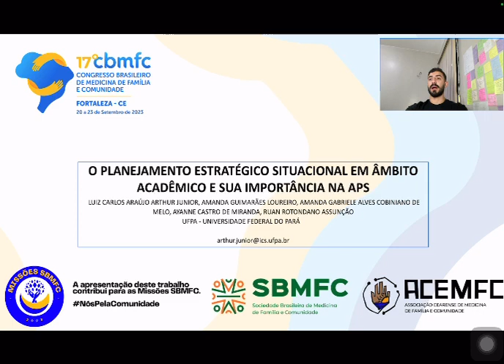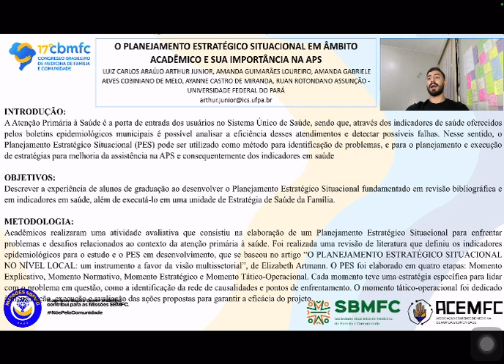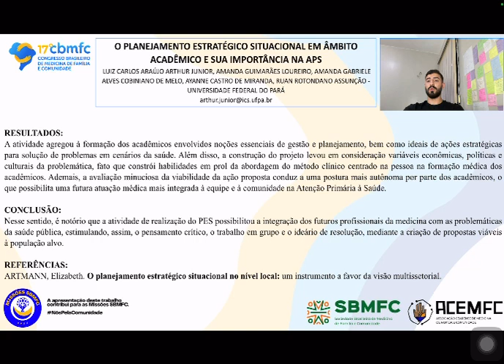664 O PLANEJAMENTO ESTRATÉGICO SITUACIONAL EM ÂMBITO ACADÊMICO E SUA IMPORTÂNCIA NA APS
AUTORES: LUIZ CARLOS ARAUJO ARTHUR JUNIOR 1, AMANDA GUIMARAES LOUREIRO 1, AMANDA GABRIELE ALVES COBINIANO DE MELO 1, AYANNE CASTRO DE MIRANDA 1, RUAN ROTONDANO ASSUNCAO 1

INSTITUIÇÃO: 1 UNIVERSIDADE FEDERAL DO PARÁ

RESUMO:

Introdução: A Atenção Primária à Saúde é a porta de entrada dos usuários no Sistema Único de Saúde, sendo que, através dos indicadores de saúde oferecidos pelos boletins epidemiológicos municipais é possível analisar a eficiência desses atendimentos e detectar possíveis falhas. Nesse sentido, o Planejamento Estratégico Situacional (PES) pode ser utilizado como método para identificação de problemas, e para o planejamento e execução de estratégias para melhoria da assistência na APS e consequentemente dos indicadores em saúde.
Objetivos:  Descrever a experiência de alunos de graduação ao desenvolver o Planejamento Estratégico Situacional fundamentado em revisão bibliográfica e em indicadores em saúde, além de executá-lo em uma unidade de Estratégia de Saúde da Família.
Metodologia:  Acadêmicos realizaram uma atividade avaliativa que consistiu na elaboração de um Planejamento Estratégico Situacional para enfrentar problemas e desafios relacionados ao contexto da atenção primária à saúde. Foi realizada uma revisão de literatura que definiu os indicadores epidemiológicos para o estudo e o PES em desenvolvimento, que se baseou no artigo “O PLANEJAMENTO ESTRATÉGICO SITUACIONAL NO NÍVEL LOCAL: um instrumento a favor da visão multissetorial”, de Elizabeth Artmann. O PES foi elaborado em quatro etapas: Momento Explicativo, Momento Normativo, Momento Estratégico e Momento Tático-Operacional. Cada momento teve uma estratégia específica para lidar com o problema em questão, como a identificação da rede de causalidades e pontos de enfrentamento. O momento tático-operacional foi dedicado à mensuração, execução e avaliação das ações propostas para garantir a eficácia do projeto.
Resultados: A atividade agregou à formação dos acadêmicos envolvidos noções essenciais de gestão e planejamento, bem como ideais de ações estratégicas para solução de problemas em cenários da saúde. Além disso, a construção do projeto levou em consideração variáveis econômicas, políticas e culturais da problemática, fato que constrói habilidades em prol da abordagem do método clínico centrado na pessoa na formação médica dos acadêmicos. Ademais, a avaliação minuciosa da viabilidade da ação proposta conduz a uma postura mais autônoma por parte dos acadêmicos, o que possibilita uma futura atuação médica mais integrada à equipe e à comunidade na Atenção Primária à Saúde.
Conclusão: Nesse sentido, é notório que a atividade de realização do PES possibilitou a integração dos futuros profissionais da medicina com as problemáticas da saúde pública, estimulando, assim, o pensamento crítico, o trabalho em grupo e o ideário de resolução, mediante a criação de propostas viáveis à população alvo.